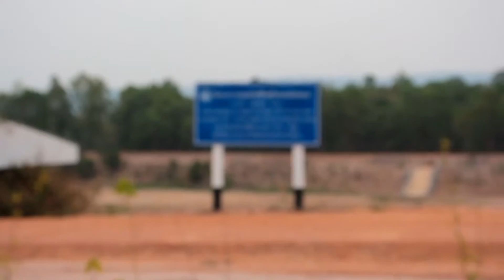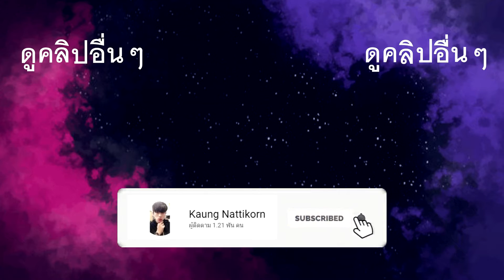รีวิวของแต่ง R6 ปลอม!! (แต่งอย่างเหมือน)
ที่อยู่ของผมนะครับ เผื่อใครอยากส่งของอะไรให้นะครับ
หรืออยากส่งอะไรให้ผมรีวิวให้ ส่งมาได้นะครับ
273 หมู่2 ซอยแสงอาทิตย์ ต.น้ำพอง อ.น้ำพอง จ.ขอนแก่น 40310 เบอร์โทร
ช่องทางการติดต่อ
Line : kaung5005
เบอร์โทรศัพย์ : 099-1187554